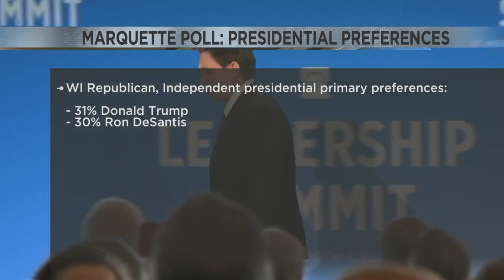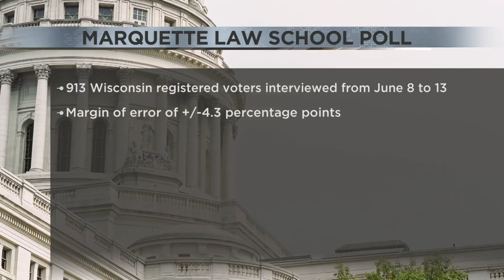2024 Wisconsin voter poll: Thin margin between DeSantis and Trump, many Dems undecided